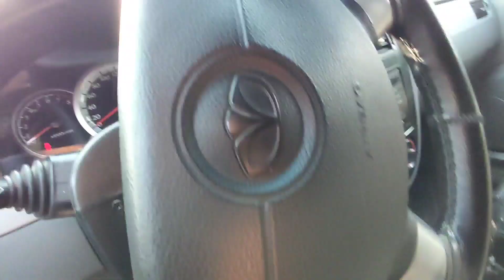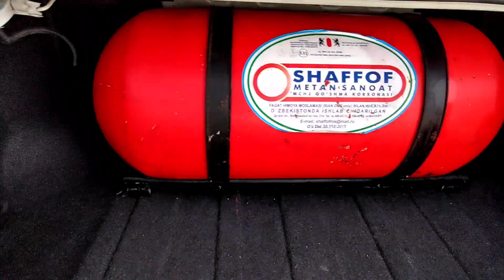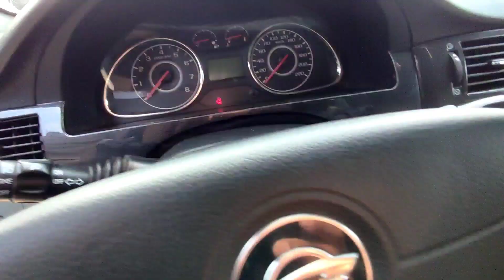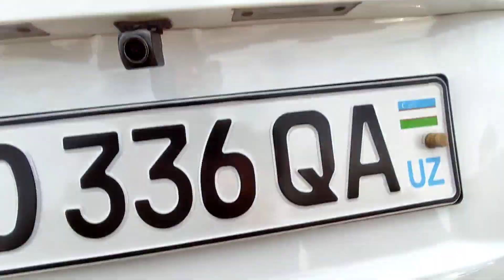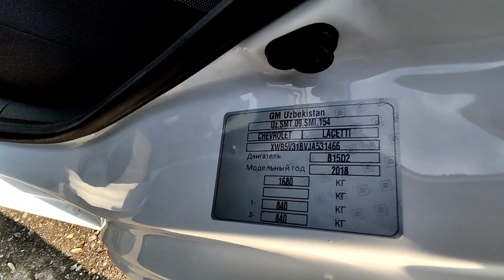Жентра Ласети нархлари Фаргона мошина бозори 13 Ноябр 2022 йил Gentra Laseti narxlari Fargona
Telegram Kanalimiz ga ham obuna bo'ling